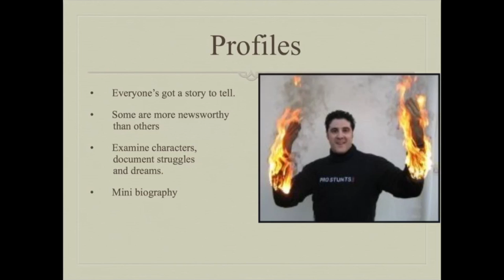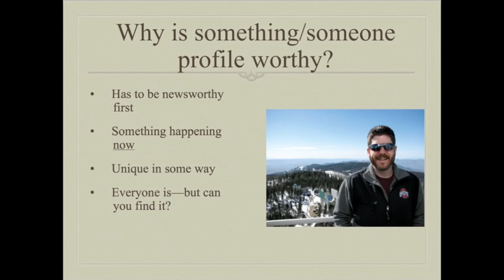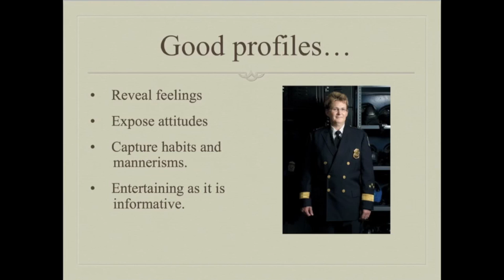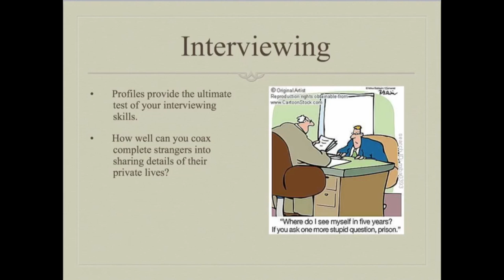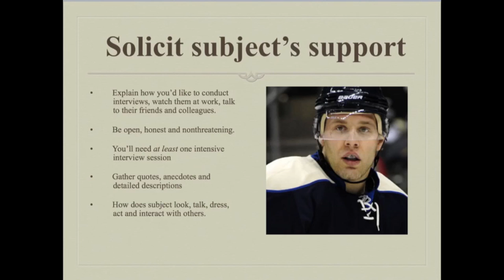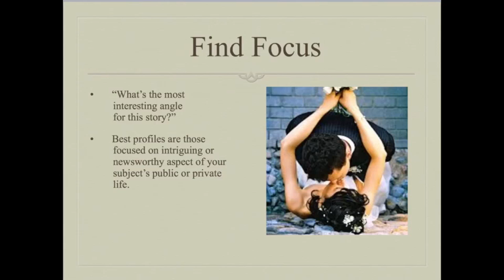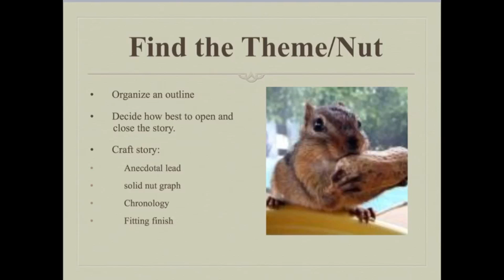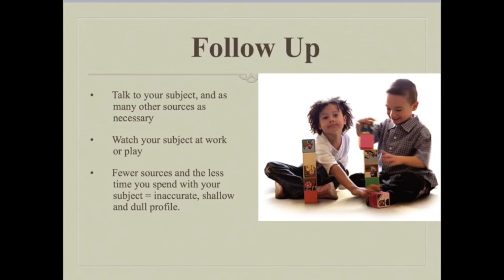Comm 4202 7.1 Profiles